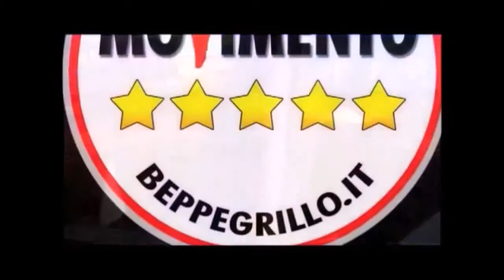Paolo Perozzo e Marco Zullo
Caffè Contarena Udine
Marco Zullo M5S
Candidato Europarlamentare Circoscrizione NordEst
Paolo Perozzo   M5S
Consiglire e Capogruppo Comunale  Udine